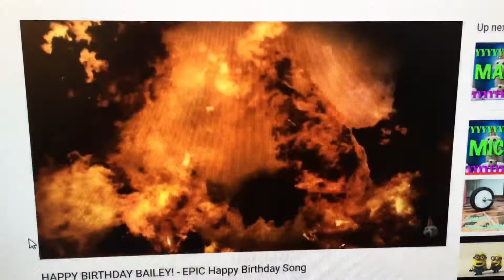April 11, 2020